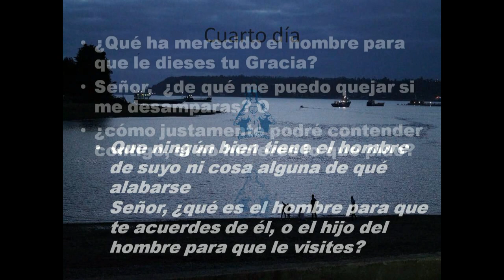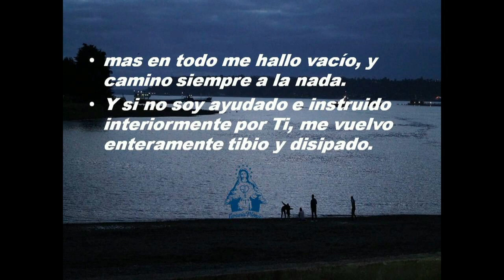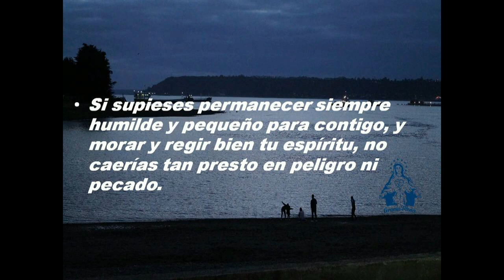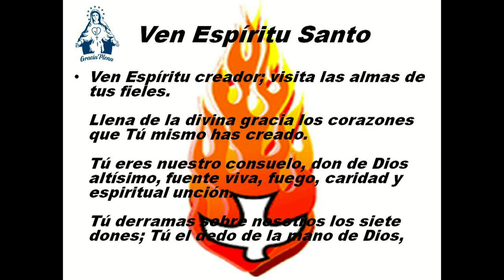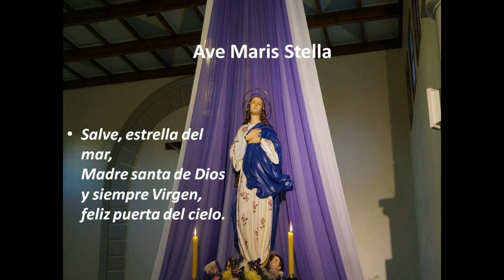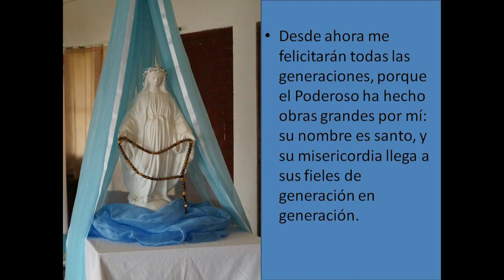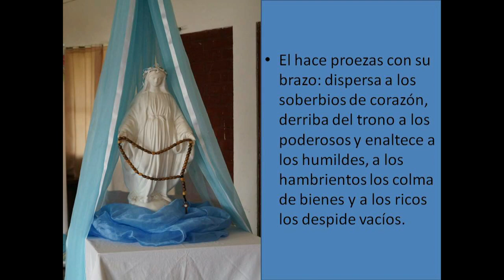CUARTO DIA DE PREPARACION A LA CONSAGRACION